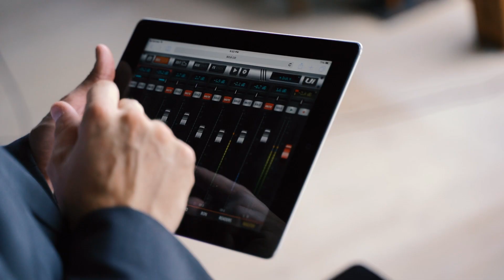Austin Smith DJ Shoot #2